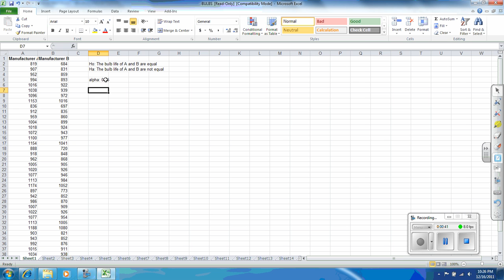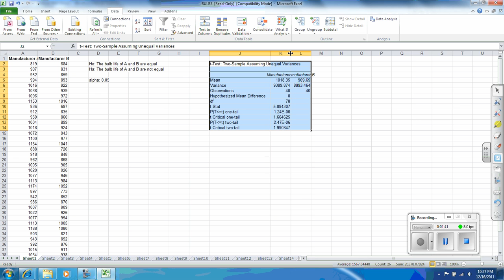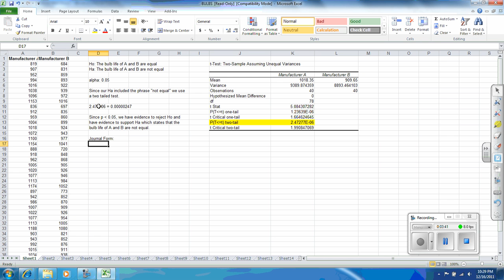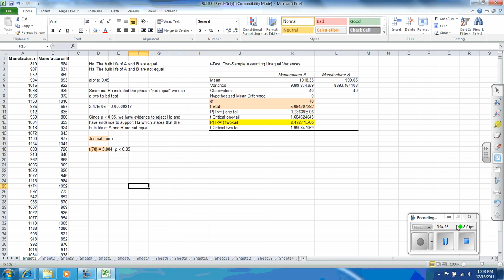Hyp Test 2 Sample independent